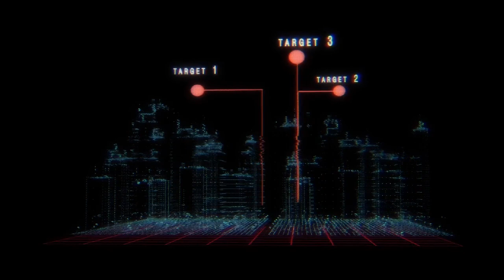Smile Dog - CREEPYPASTA CZ (BeAfraidCZ)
Hihi.
Be afraid.

Nebo využij tlačítko DÍKY!